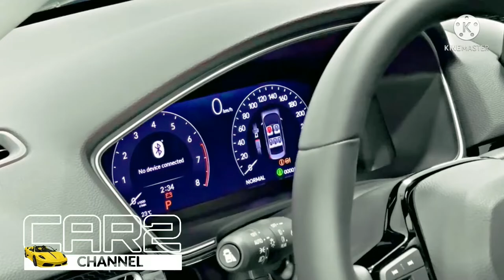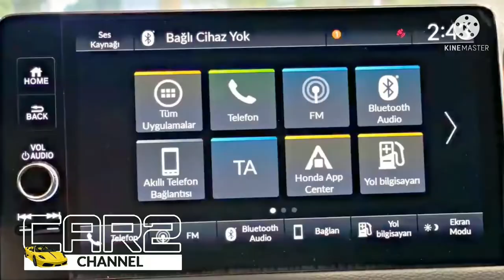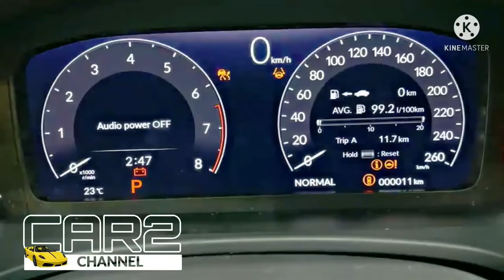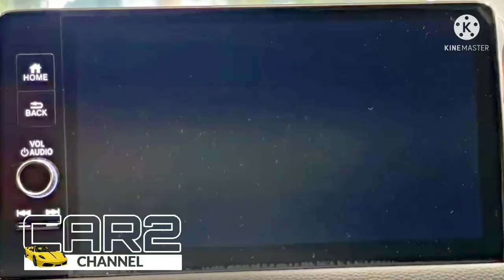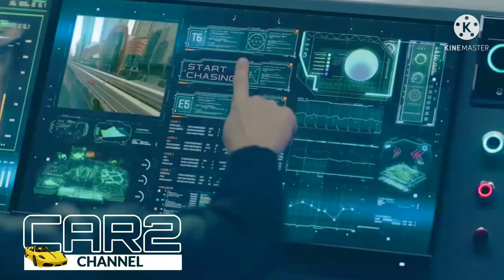Honda Civic gen 11 - Eksterior hingga Interior